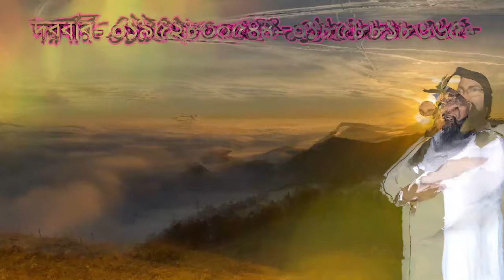tin jon allahr potik kon jon allah prapto,তিন জন আল্লাহর পথিক কোন জন আল্লাহ প্রাপ্ত